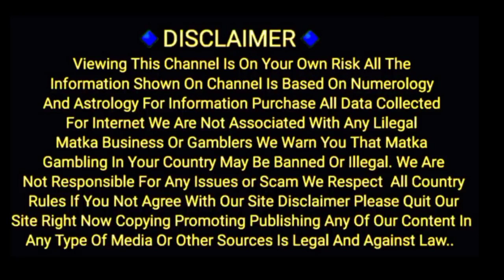29/11/2022 Bhagya ka Raja rang Mahal najraana Kalyan to main Bazar Chart